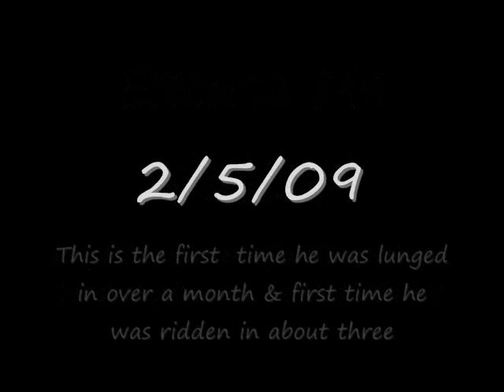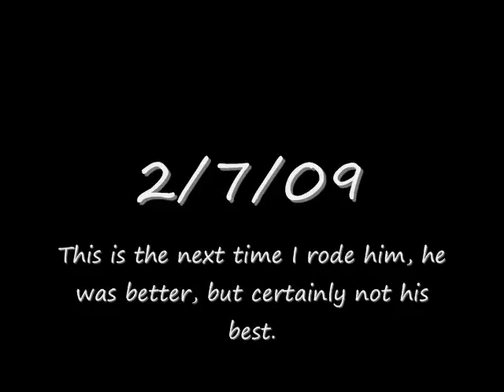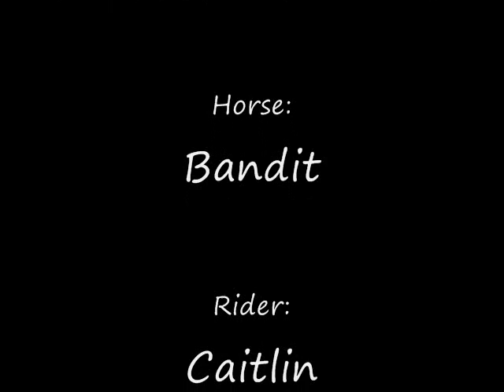Bandit (for sale)